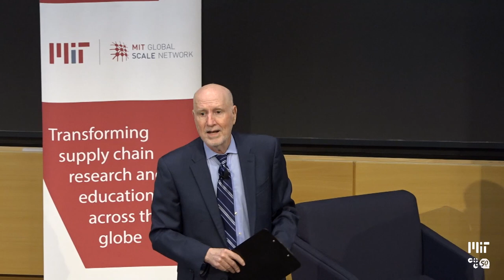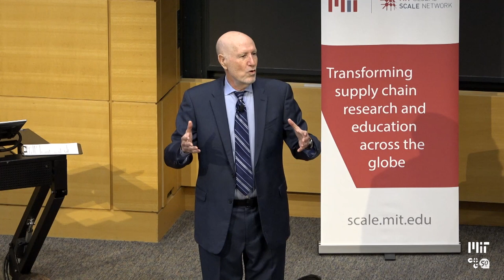CTL@50 Presents: 50 Years of Delivering Innovation – A Conversation with FedEx Founder Fred Smith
To kick off the 50th anniversary celebration of the MIT Center for Transportation & Logistics, FedEx Founder and Executive Chairman Frederick W. Smith sits down with MIT CTL Director Yossi Sheffi for a "fireside chat"-style conversation.

An industry visionary, the concepts of package tracking and even overnight shipping were unheard of in 1973, when FedEx began operations. CTL was founded the same year and has since become one of the world's foremost supply chain and logistics research centers.

Smith and Sheffi reflect on the innovations and surprises of the past 50 years, how globalization and free trade have evolved to make supply chains what they are today, and offer some thoughts about how the industry might shift in the future—including the role of automation.